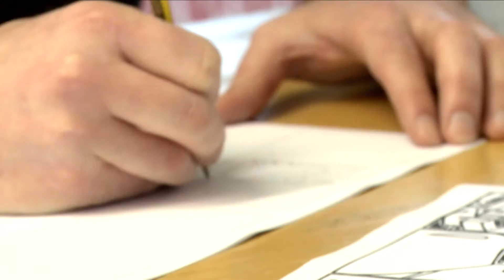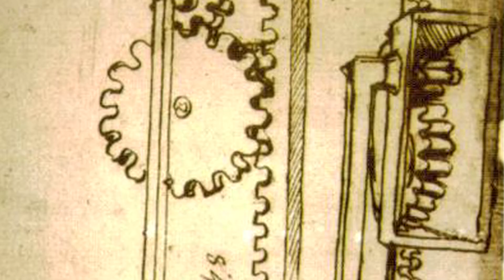What is the Sheffield UTC?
UTC Sheffield will be a new institution built in the heart of the city to provide work-based learning for young people throughout the region.
It will:
- take on 240 rising to 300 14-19 year olds every year
- teach advanced engineering and manufacturing, and creative and digital media
- serve Sheffield and the wider region
- have an employer-led curriculum including real-world work experience.

UTC Sheffield will be one of a number of University Technical Colleges being opened across the country.